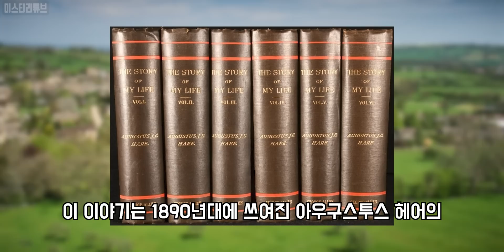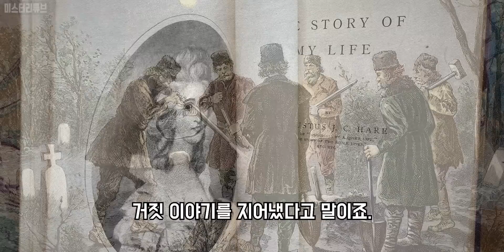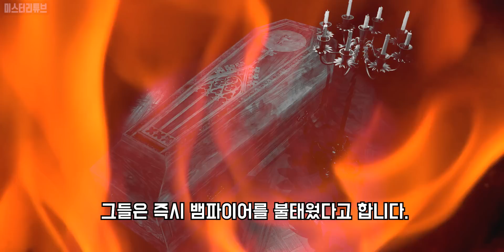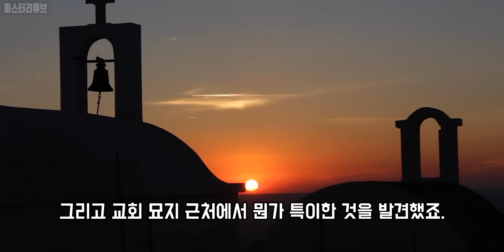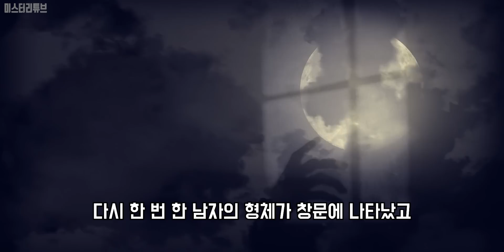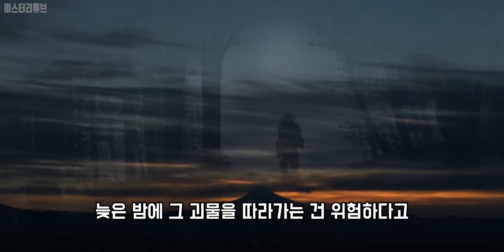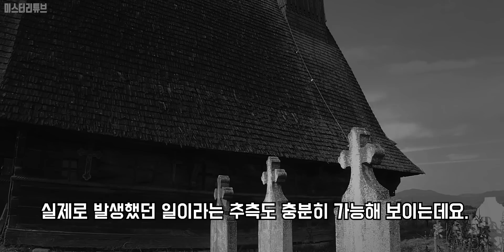역사상 가장 무서운 뱀파이어 사건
"뱀파이어", 즉 "흡혈귀"는 오랜 시간동안 세계 곳곳의 설화와 전설에 등장해왔습니다.
이들은 인간과 비슷한 모습을 하며 "인간의 피를 섭취하는 존재"로 여겨져 왔는데요.
뱀파이어는 중앙 유럽과 동유럽에 그 기원을 두고 있으며, 정확히는 세르비아와 루마니아가 그 기원지입니다.